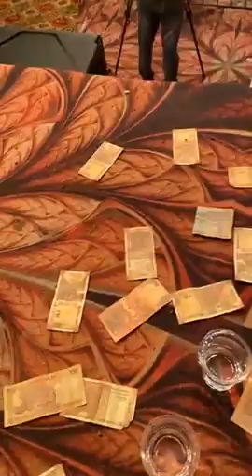Nooran Sisters Latets Live Mehfil At Prem Dham Ludhiana